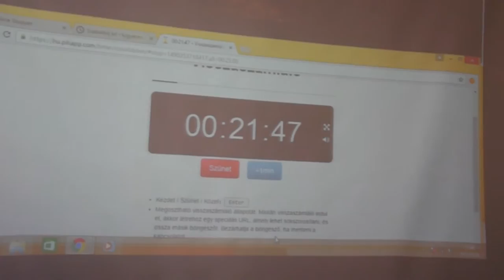Andrássy nap || 2017.03.24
Iskolánk videópályázatára készített videóm.

Zene: ♫Defqwop - Heart Afire (feat. Strix)♫

Használt programok:
•Blender